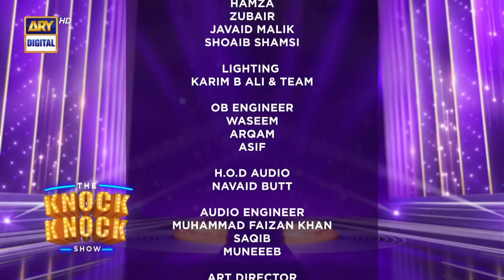The Knock Knock Show | Hassan Sheheryar Yasin (HSY) | Mohib Mirza | Episode 4 | 22nd July 2023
The Knock Knock Show | Hassan Sheheryar Yasin (HSY) | Mohib Mirza | Episode 4 | 22nd July 2023 | ARY Digital

Host: Mohib Mirza (Along with Stock Characters)

Guest: Hassan Sheheryar Yasin (HSY)

The Knock Knock show will be a fun-filled talkshow, that will give you chance to sneak peak in the lives of your favorite celebrities, cricketers, politicians, social media stars and other famous personalities of Pakistan.

Watch "The Knock Knock Show" every Saturday at 9 PM only on ARY Digital!